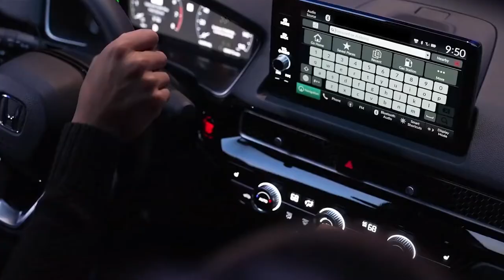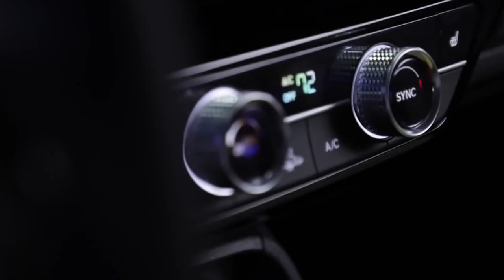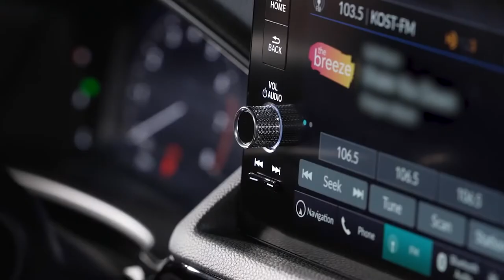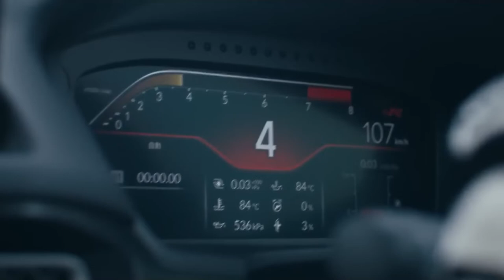New 2023 Honda Civic Review 😳 Is it a good car? SHOCKING...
How do you like our New 2023 Honda Civic review? Is it a good car?